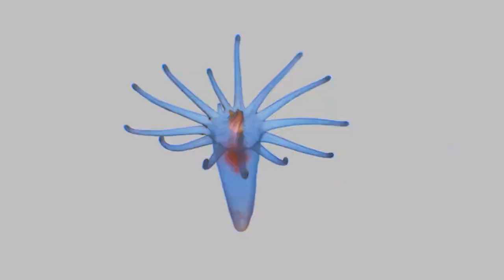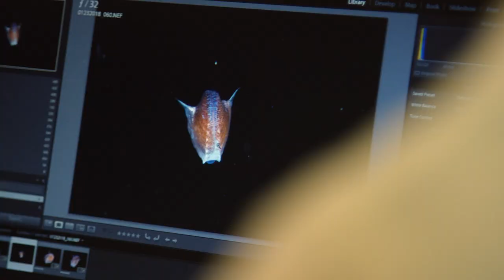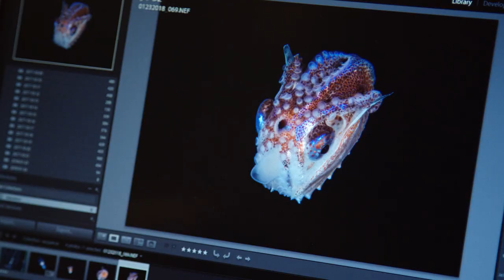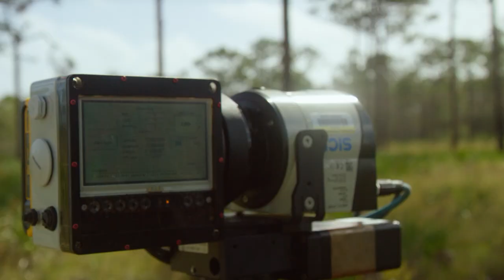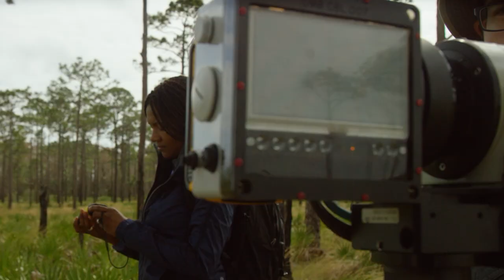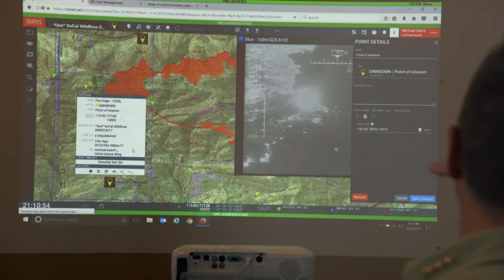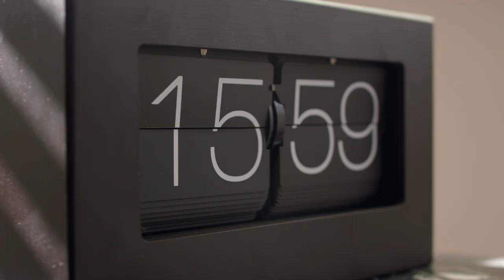Earth in 24 Hours: Living Ressources in the Ocean | A Day In The Life Of Earth | Part 3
Not much seems to happen on Earth in 24 hours. But on closer inspection, and when you take all the prozesses together, a lot happens: In the ocean and on the land.

The documentary takes you under water. For hardly anyone knows that there is one of the most important food sources in the world: Plankton.
Plankton are small creatures that swim in the ocean and are found in the aquatic environment. They play an important role in the ecosystem and serve as a foodsource for larger fish in the ocean. But not only that. They are also an important carbon dioxide store.

On land, it is the forests that store the greenhouse gas. The documentary gives you an insight into the growth and activity of forests.

Further videos on space and science:
┕ Earth in 24 Hours: The Day Begins | A Day In The Life Of Earth | Part 1

Chapters:
01:03 Plankton and its importance for the ocean
08:53 Living forest
13:35 Dangerous forest fires